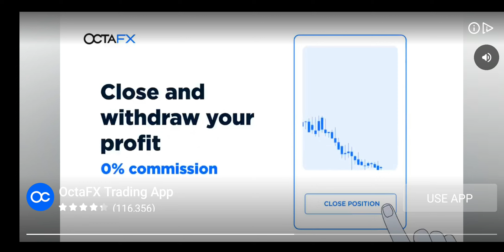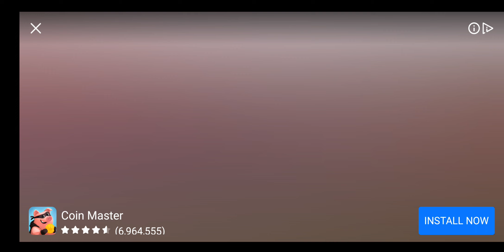angry bird with new tricks , new city unlock